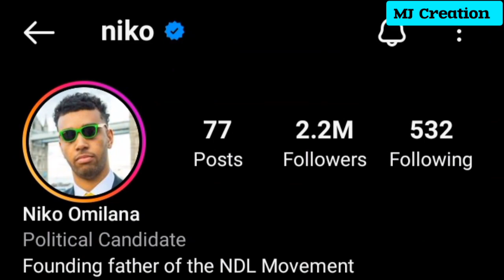Nico Omilana VS Zeinab Harake Lifestyle Comparison